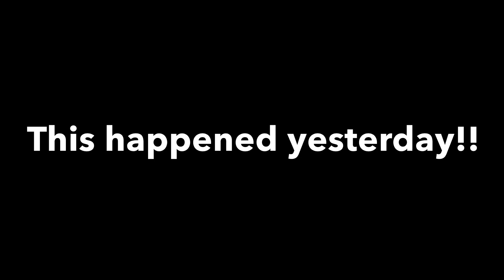HI FIVE TO MY SUBSCRIBER WHILE DOING A WHEELIE!!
I GAVE MY SUBSCRIBER A HI FIVE WHILE DOING A WHEELIE. IM GETTING NICE LOL